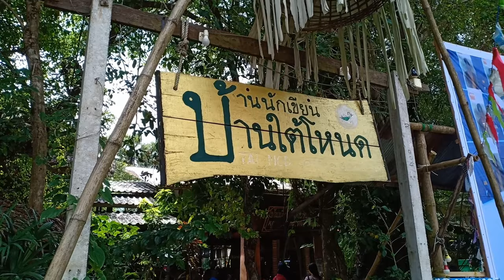Phutthalung Trip 30 Dec 2018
หลาดใต้โหนด ตลาดนัดพื้นบ้านสีเขียวสุดเก๋ไก๋ ที่สร้างรายได้ให้กับชุมชนแห่งนี้มามากกว่า 2 ปีแล้ว ไม่ใช่เพียงแค่ตัวเลขทางการค้าให้ชาวบ้านเท่านั้น แต่ยังสร้างความสุขและมิตรภาพให้กลับคืนสู่ท้องถิ่นอย่างยั่งยืนอีกด้วย

นาโปแก แหล่งท่องเที่ยวแห่งใหม่ ที่เปิดพื้นที่ให้นักท่องเที่ยวได้เข้ามาเรียนรู้วิถีชาวนาเมืองพัทลุงแบบขนานแท้ ชมการสาธิตการปลูกข้าว การสีข้าวของคนรุ่นปู่รุ่นย่าของเรา และชมวิถีชีวิตเด็กเลี้ยงวัว เป็นวิถีเกษตรแบบบ้าน ๆ